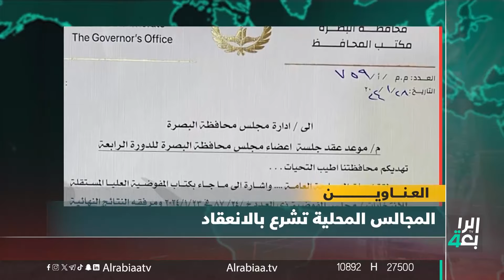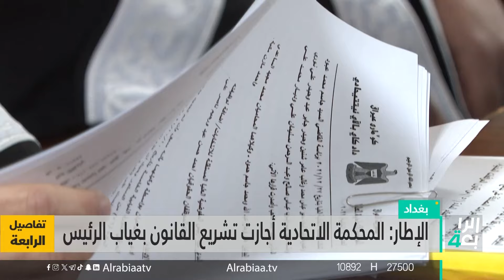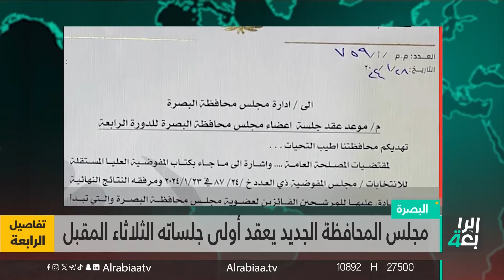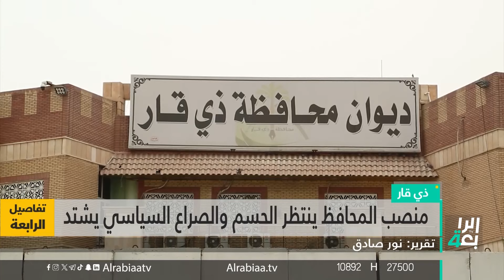تفاصيل الرابعة مع فاطمة حسين | جلسة انتخاب الرئيس أمام المحكمة الاتحادية